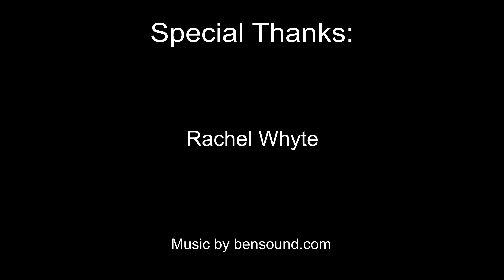Episode 9 - Cookie of the Day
Phantom + Corpse + Singing = Laughter? In episode 9, we have some HILARIOUS material from Rachel Whyte we're sure you'll love!